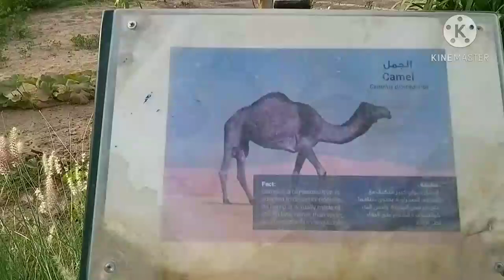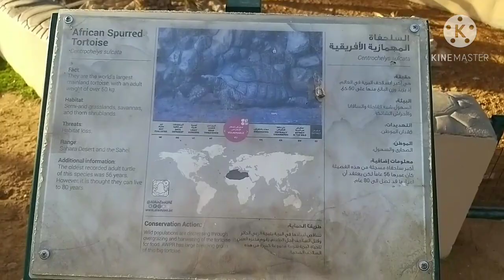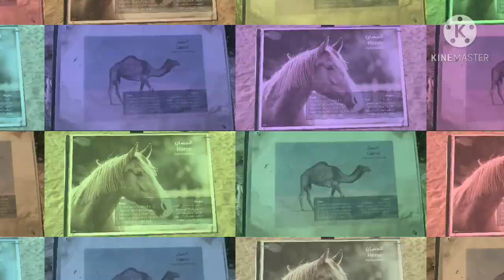Children's Zoo # Al Ain Zoo